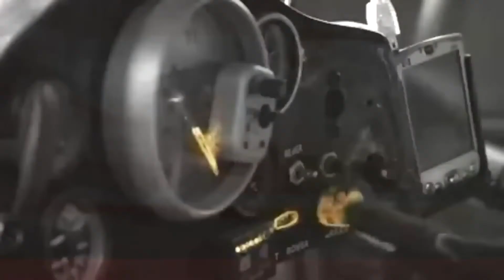Torneo LTR 2015 Turismo Carretera CLAUSURA Octava Fecha Buenos Aires